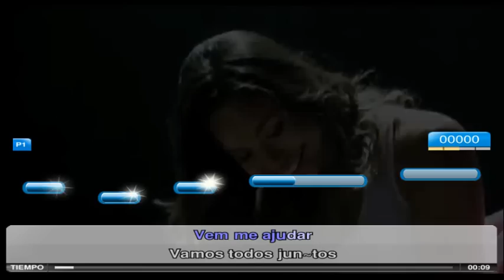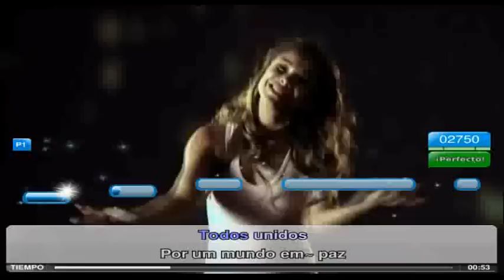Amigos por el Mundo (Amigos Transformando o Mundo) - A voz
Cantando el tema "A voz" de Disney: Amigos por el mundo (Brasil) :D
Ultrastar 2011
Singstar 2011